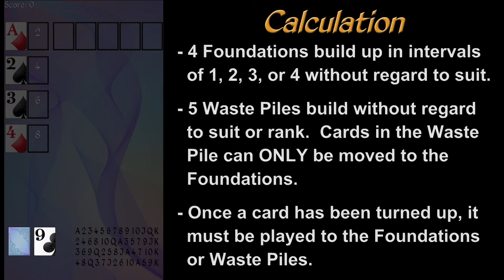How to Play Calculation Solitaire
Available on your Android device from the Google Play Store.

How many ways can you play?